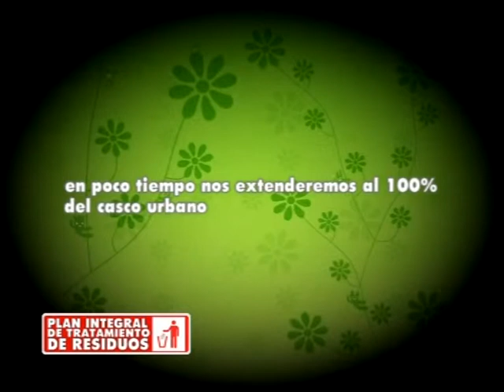SPOT FEDERAL PRUEBA